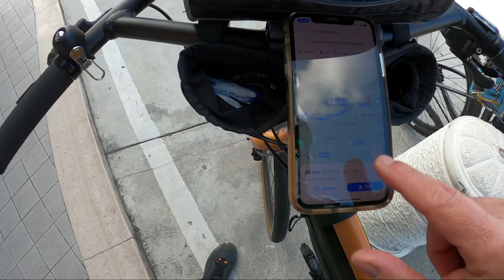Cos'è la bicicletta per me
Giro in bici al lago Sant' Angelo e  L' Oasi di Serenella, in Abruzzo. Considerazioni sulla mia idea di bicicletta.
Attrezzatura video :
GoPro Hero 8
iPhone 11
Bike :
Cinelli Hobootleg Interrail
MTB Giant
E- bike Argento Elephant